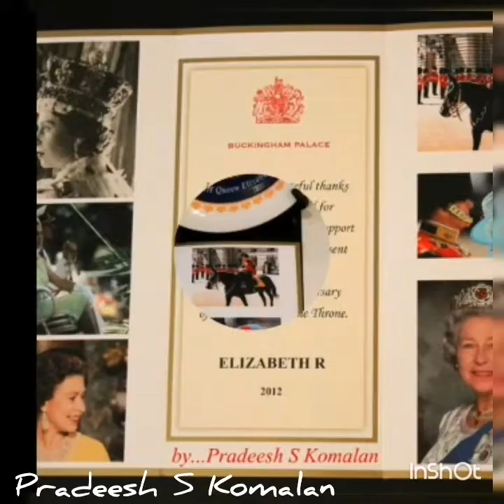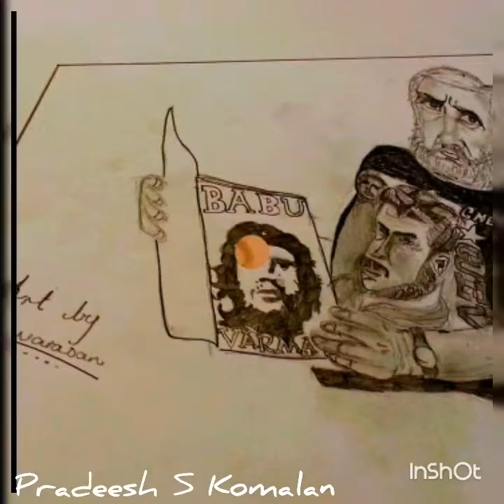Art By Navarasan Nandhan Pradeesh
Art works by Navarasan, Navanandhanan & Pradeesh.